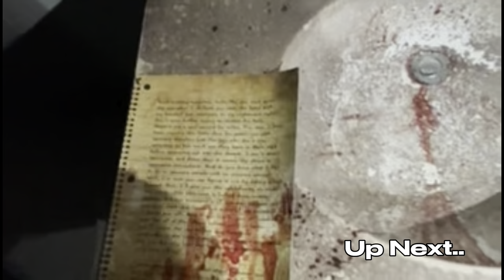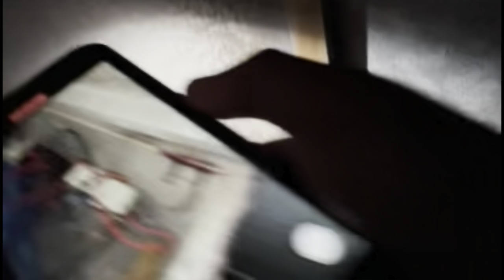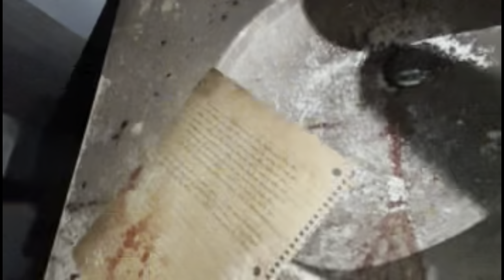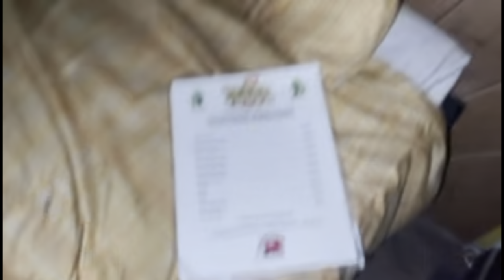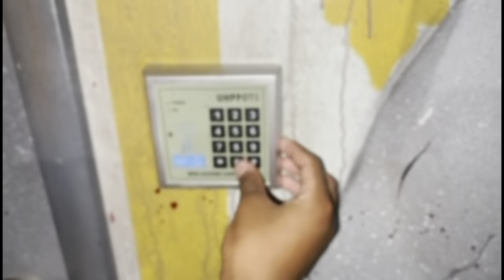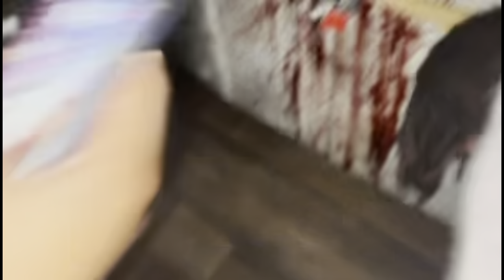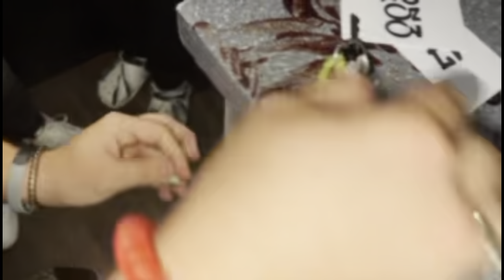GOODTIMES VLOG WITH THE GANG 🅿️